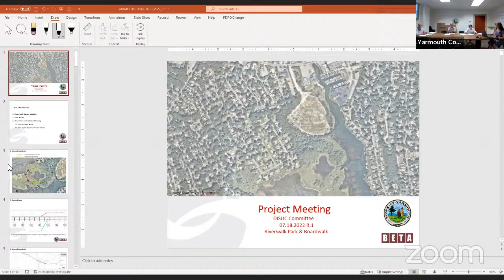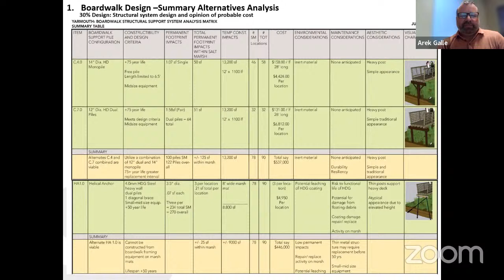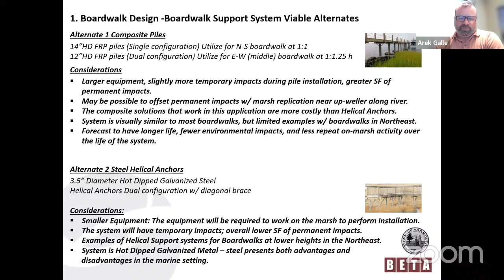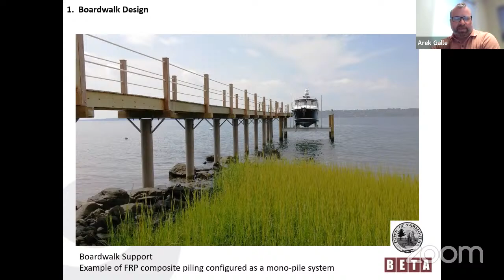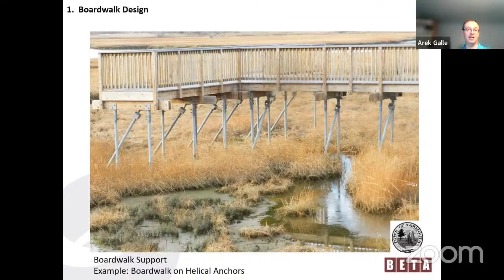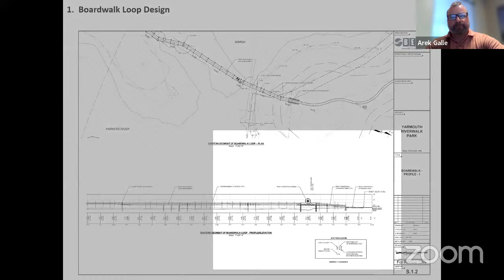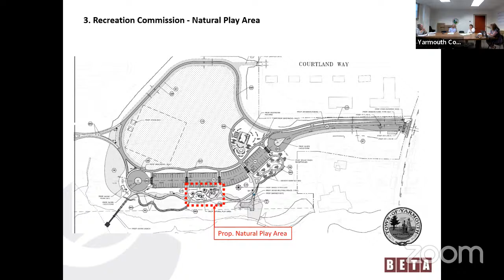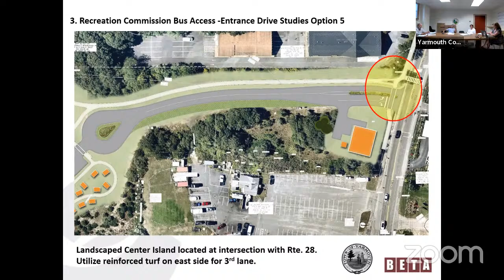Drive-In Site Utilization Committee Meeting 7-18-2022